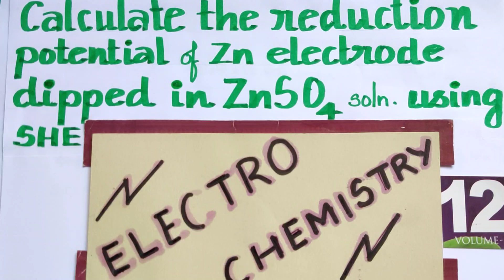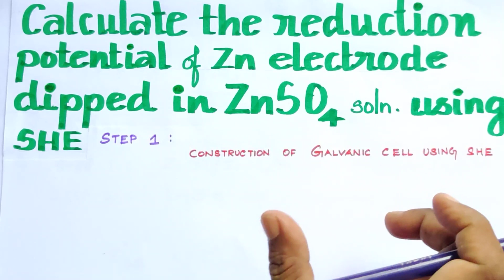EC-12/Calculate the Redn Potential of Zn dipped in ZnSO4 solution using SHE/TN12th STD/TAMIL Expln.